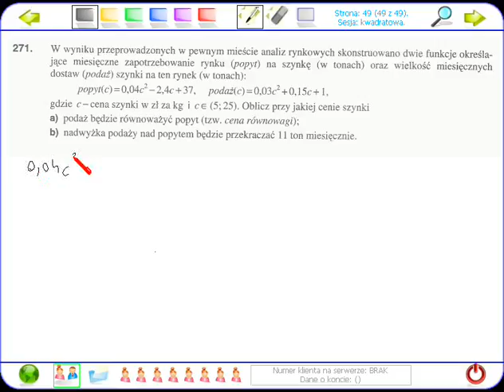271 funkcja kwadratowa